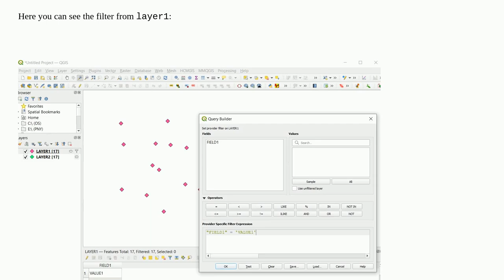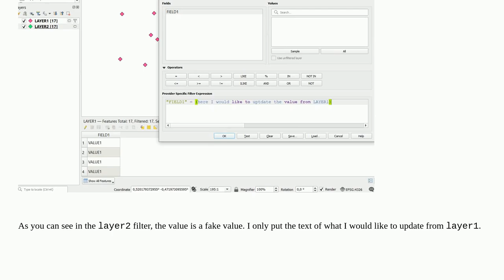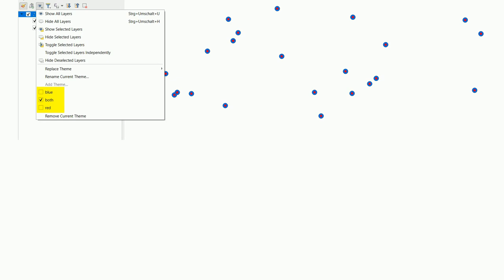Gis: Updating filter expression or filter value from one layer to another layer in QGIS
Updating filter expression or filter value from one layer to another layer in QGIS

A special thanks goes out to the awesome community

  filter maptheme style qgis expression